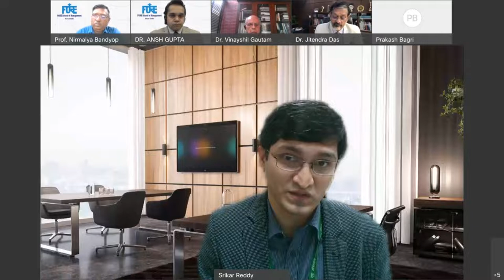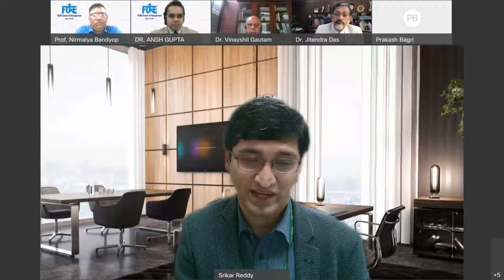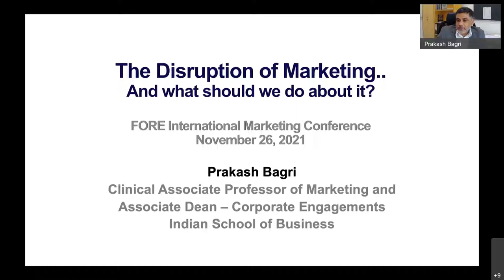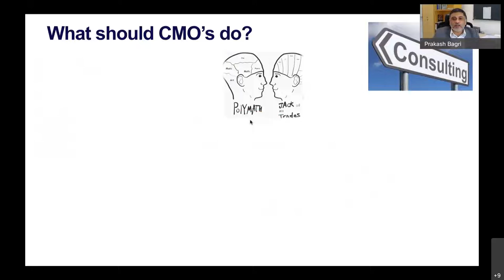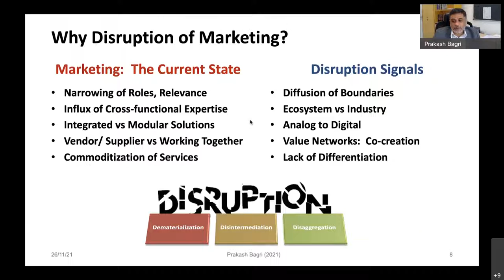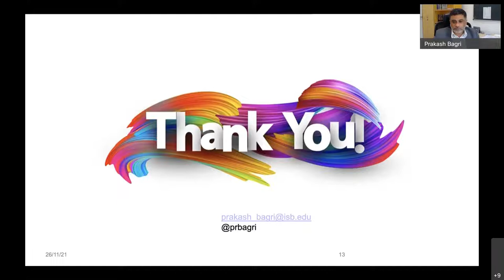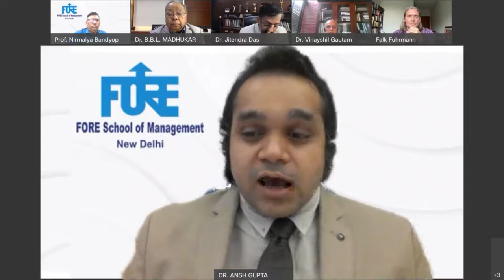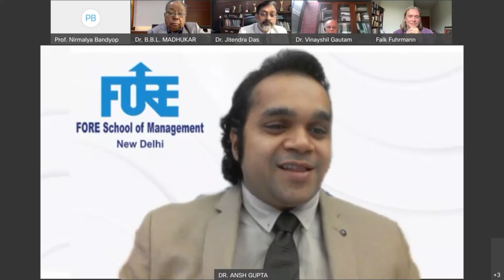FORE International Marketing Conference (Inaugural Session) November 26, 202. Session-1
FORE School of Management's Marketing Area invited academicians, scholars, and industry experts to contribute to the current knowledge of marketing by presenting their research work at the FORE International Marketing Conference (FIMC 2021) - Marketing in a Disrupted World. The rationale of FIMC-2021 was to bring academics and industry leaders together on one stage to discuss the problems of marketing in developing countries in the present environment of unpredictability and upheaval.
An illustrious panel of accomplished management and marketing personnel featured in the inaugural session of this august conference.